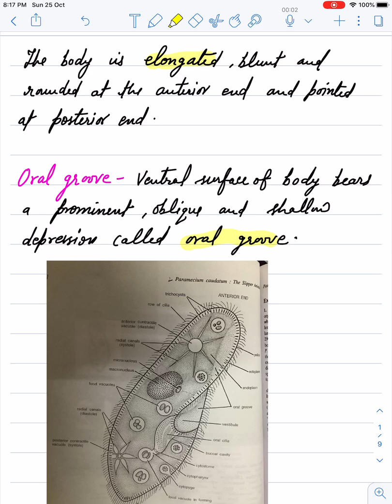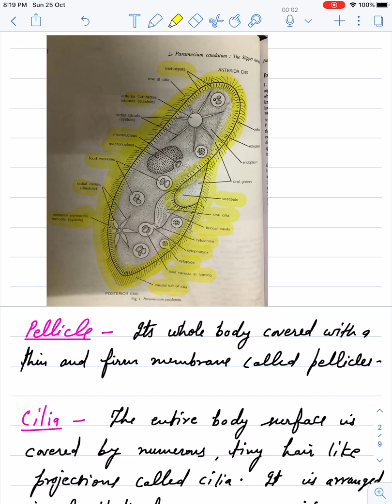Paramecium - Classification,Structure and function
Paramecium - Classification,Structure and function  by Dr.Anita Sharma